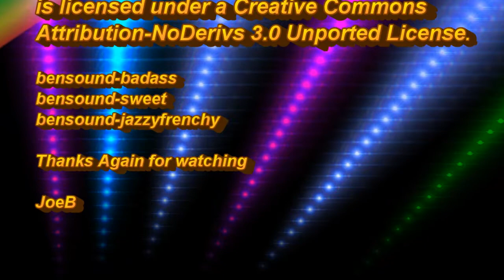2014 Vance Reunion in Jacksonville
This a few minutes played at high speed of the Vance Association's 2014 Reunion in Jacksonville, FL in Oct.